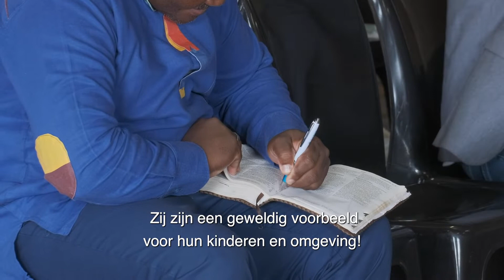Collectevideo Dankdag 2022 | Dank mee voor mannen met impact in Zuid-Afrika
Op woensdag 2 november is het weer Dankdag, voor gewas en arbeid. Dan danken we God voor al het goede dat we afgelopen groeiseizoen van Hem kregen. Dankdag is óók een mooi moment om mee te danken met het goede wat broers en zussen wereldwijd mochten ontvangen! En vanuit die dankbaarheid weer te delen. Verre Naasten vraagt daarom deze Dankdag aandacht voor ‘mannen met impact’, in Zuid-Afrika.